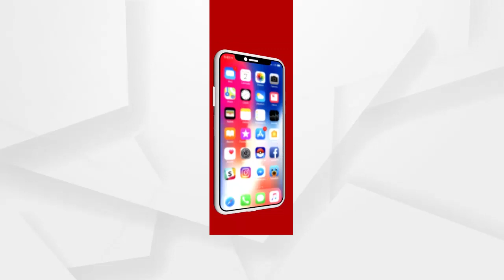ରାଜ୍ୟରେ ପ୍ଲାଟୋ ସ୍ଥିତିରେ ରହିଛି କୋରୋନା...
ରାଜ୍ୟରେ ଭୟଙ୍କର ହେଉଛି କୋରୋନା ସ୍ଥିତି । ପ୍ରତି ମିନିଟରେ 5 ଜଣ ମହାମାରୀରେ ସଂକ୍ରମିତ ହେଉଥିବା ସୂଚନା ରହିଛି । ଏପଟେ ବର୍ତ୍ତମାନ ରାଜ୍ୟରେ ପ୍ଲାଟୋ ସ୍ଥିତିରେ ରହିଛି କୋରୋନା...